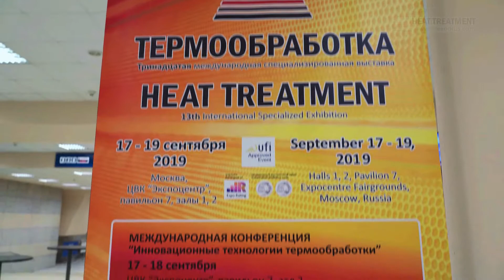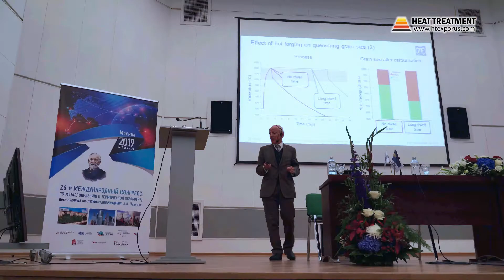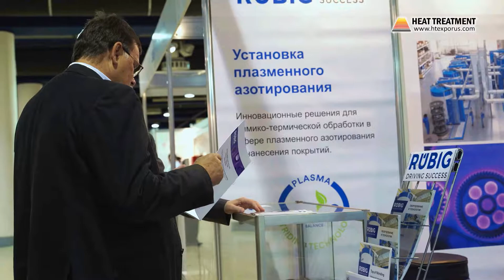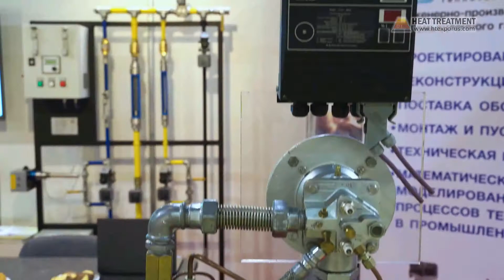13th Heat Treatment 2019 Exhibition: Video Report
Heat Treatment 2019 13th International Specialized Exhibition

The Exhibition was held: October 17 - 19, 2019
Venue: Pavilion 7, Expocentre Fairgrounds, Moscow, Russia
The organizer: Exhibition Company "Mir-Expo"

Detailed information about the 13th International Specialized Exhibition Heat Treatment 2019 you can find on the officilal

Main exhibition sections:

Heating electric furnaces (chamber, shaft, insulated, with roll-out hearth, etc.)

Thermal and chemical-thermal equipment for carbonitrile, carburizing, boriding, hardening, brazing, sintering, MIM, tempering, annealing, magnetic annealing, ageing, relieve internal stresses, etc.

Physico-thermal equipment

Induction equipment. Frequency converters and transformers for induction heating

Vacuum equipment and components of vacuum systems: vacuum furnaces, ovens and sputtering systems; vacuum pumps, vacuum gauges, vacuum valves and valve, gas flow regulators

Laboratory muffle furnaces and drying cabinets; Laboratory equipment: spectrometers, devices for contactless temperature measurement, analyzers for determining gas-forming impurities in solid materials

Installation of coating, including plasma spraying of protective coatings

Equipment for electron beam welding and arc welding in argon

Laser-manufacturing equipment

Systems low temperature (cryogenic treatment)

Industrial washing machines and lines

Nitrogen plants, oxygen plant, hydrogen plant, compressor equipment, refrigeration units; - Robotic systems for welding, cutting, bending, milling, handling, application of various coatings; - Cooling systems: cooling towers and chillers

Equipment for research of properties of materials, nondestructive testing: hardness testing equipment, equipment for specimen preparation, equipment for mechanical testing, spectrometers, pyrometers

Technology for the measurement of temperature, humidity and vacuum: thermocouples, measuring transducers, resistance transducers, safety valves, liner, digital display instruments, measuring stations, simulators, calibrators, parts and components

Gas and oil burners, gas supply systems and automation. Pulse burner management system. Control cabinets furnaces

Flexible metal hoses of high pressure

Centrifugal castings in corrosion, heat-resistant and special steels and alloys

The mechanisms for transportation of heated metal, recuperators, muffles, articles of heat-resistant materials

Steel castings, heat resistant. Furnace equipment and technological equipment for heat treatment: heat exchangers, trays, grids, baskets, supports, fittings, impellers, radiant tubes, retort, casters, etc. for all types of furnaces

In the framework of the exhibition the special section "Lining of furnases: refractory materials, insulation, adhesives, lining works" will be carried out

Refractories, Insulation and lining of thermal units

Laminated fabrics and space-reinforcing woven fabric. Multi-layered woven materials of silica, quartz, alkali free glasssynthetic and carbon fibers and combinations thereof.

Special coatings and adhesives for high-temperature industrial processes

Lubricants and technical liquids. Technology cleaning and temperature control of industrial fluids. Cooling system

Articles of graphite, carbon felt and carbon-carbon composites for high temperature equipment

Modification of products and their seal carbon pitch-based and phenolic resins, slip protective coating, laminating surfaces

Design and manufacture of thermal units (heaters, current leads, power structures)

Modernization of high-temperature furnaces by the use of modern carbon materials: the increase in working space of furnaces. The alignment of the thermal field

Commissioning, professional installation, service, repair and overhaul of furnaces and heating equipment